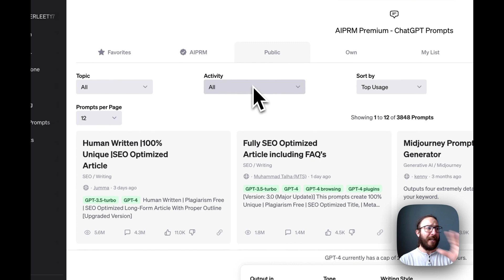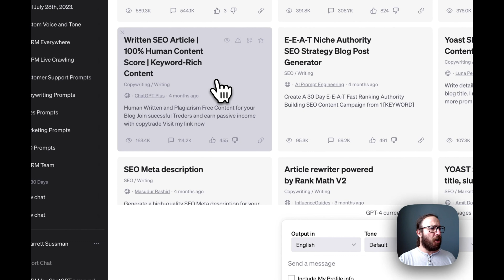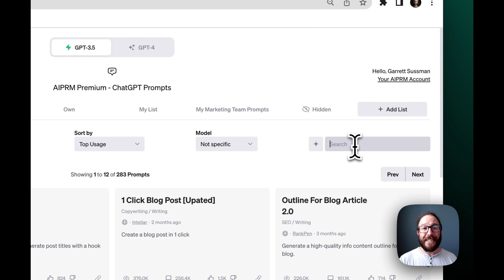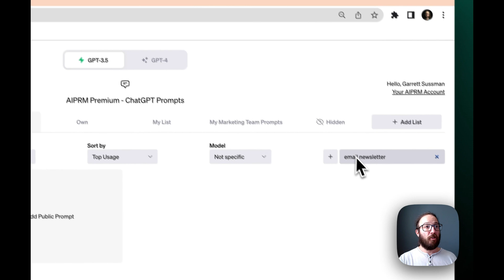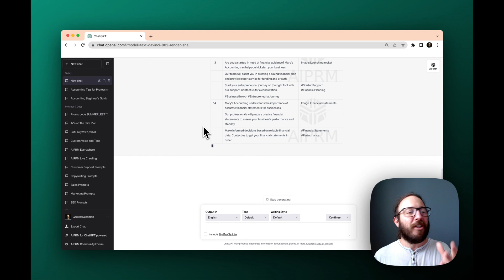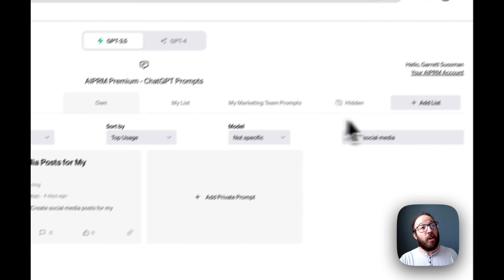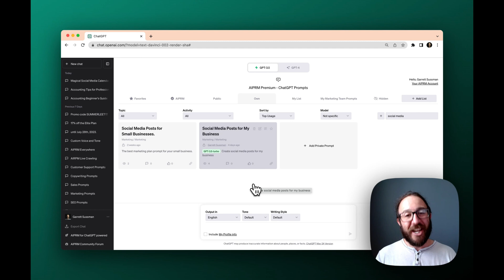How Accountants Can Use ChatGPT and AIPRM for Marketing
In this video, we'll show you how to leverage AIPRM and ChatGPT to generate marketing ideas and content for your Accounting firm.

AIPRM Prompts that can be used by Accountants for marketing:

[3:04] Written SEO Article | 100% Human Content Score | Keyword-Rich Content

[4:43] Generate High Quality Email Newsletter

[5:38] 30 Social Media Posts & Image Suggestions with 1 Click

Learn more on how to create, favorite, share, and edit prompts, in our entire tutorial playlist